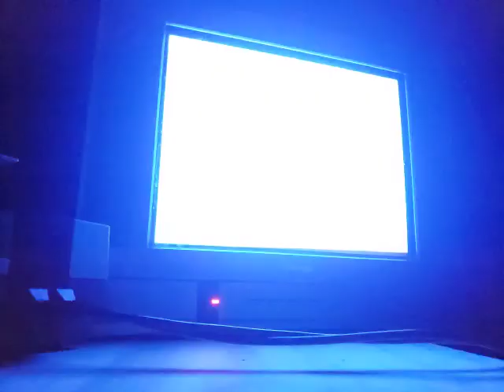8-2 Tas Framerule (RTA) (9th person)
Thank god its over

took around 4 hours of grinding from start to finish

Edit: now that kriller found the god setup I get to say that i did this when it was hard